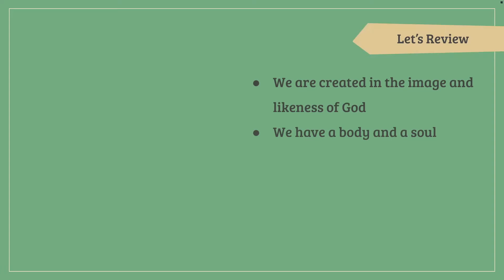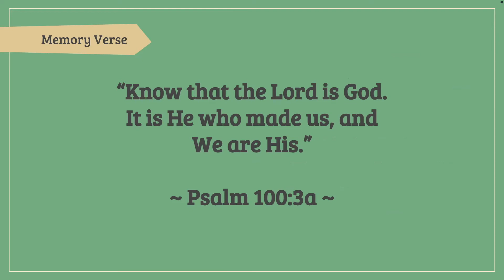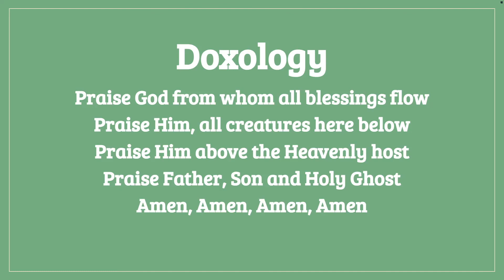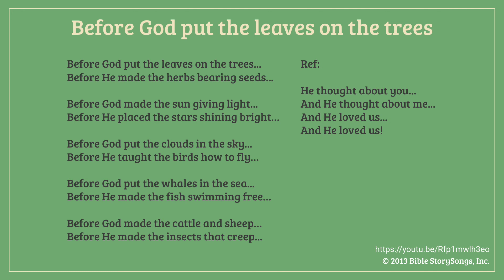27 Mar 2022 - God Created Everything - RECS Preschool Sunday School